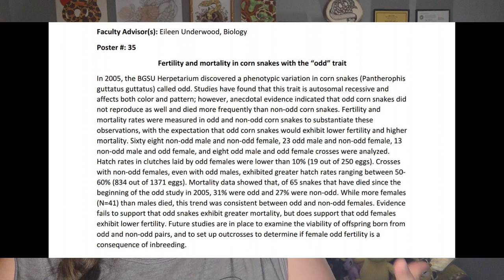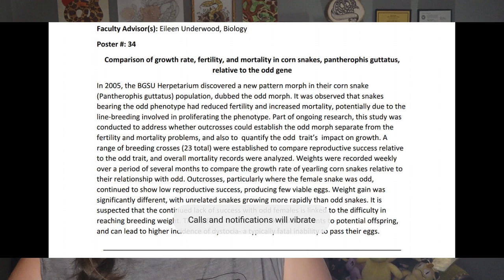Odd, Weird, and even "X"-Labeled Corn Snakes! Up & Coming Morphs!?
Facebook.com/Sarahs.Snake.Shop
SarahsSnakeShop.com
JoyPrincessSarah on Instagram and TikTok